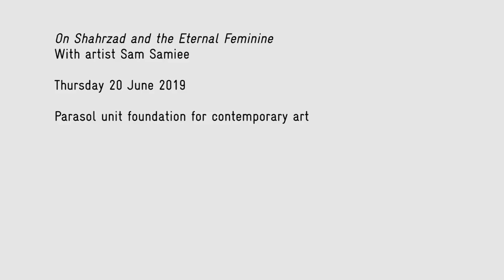Artist talk with Sam Samiee: On Shahrzad and the Eternal Feminine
In this talk, artist Sam Samiee explored themes related to his new installations, The Fabulous Theology of Koh-i-noor and The Fabulous Theology of Darya-i-noor, both 2019, created for the current exhibition at Parasol unit. Referencing the two largest diamonds in the world, Koh-i-noor and Darya-i-noor, Samiee deconstructs and contrasts these fetishized symbols of power and domination to Shahrzad and her sister Dinazad from One Thousand and One Nights.

He asks the question: ‘What would Shahrzad in One Thousand and One Nights do if she had to paint?’

The merger of more than one canon in different fields of art within the Iranian cultural territory has been studied well, like in case of literature and cinema. Yet there is little depth when it comes to how the Iranian modernists reconciled the new arriving canons with their local frameworks of art production. Taking it from the question of ‘Adab’ as the mode of being for the subject of the Persianate world and applying it to visual arts canons, artist Sam Samiee will elaborate on the essential example of Adab, being the One Thousand and One Nights. Departing from that, the question is ‘What would Shahrzad do if she had to paint?’

From Bahram Beyzaei’s Geneology of the Ancient Tree to Manichean literature influencing the post-Islamic Persian poetry, Samiee will cover methodologies through which the example of Shahrzad of the One Thousand and One Nights produces a particular mode of being for the artist in which the aesthetics and ethics are of the same category: Adab. Through that one can re-read the world history of visual arts as well as other forms of aesthetics from the point of view of Shahrzad and her ‘feminine-maternal ethical responsibility for the other’.

Sam Samiee is an Iranian painter and essayist based in Amsterdam and Tehran. He has finished a two-year residency program at the Rijksakademie van Beeldende Kunsten in 2015. In his work, Samiee focuses on the practice of painting and research in philosophy, Persian literature, the history of painting and psychoanalysis. Characteristic of his work is the break from the tradition of flat painting and a return to the original question of how artists can represent the three-dimensional world in the space of painting as a metaphor, for a set of ideas. Therefore, most of his works are immersive painterly installations. A comparative readership of the history of Persian literature and western visual art read against the developments of psychoanalysis articulates the fields of Samiee’s interest and art practice. Subjects such as war, history of theology, psycho-geographies of landscapes and epistemic shifts have occupied the artistic explorations of Samiee through his embodiment of traditional and contemporary modes of art production and presentation.